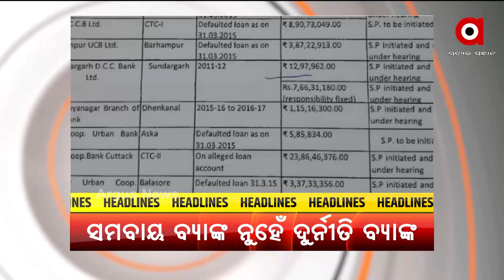HEADLINE : 8 PM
+ଗୁରୁଦିବସରେ ଦେଶବାସୀଙ୍କୁ ରାଷ୍ଟ୍ରପତିଙ୍କ ସମ୍ବୋଧନ
+ଦୃଷ୍ଟିହୀନ ହୋଇ ବି ଅନେକଙ୍କ ପାଇଁ ସାଜିଲେ ମାର୍ଗ ଦର୍ଶକ
+ଅପରାଧରେ ମନ୍ତ୍ରୀଙ୍କ ସମ୍ପୃକ୍ତି ଅଭିୟୋଗ ଛୋଟିଆ କଥା
+ମିଛ ବ୍ୟସ୍ତ, ସତ ମଉଜ
+ପିପିଲି ଉପନିର୍ବାଚନ ବିଗୁଲ୍ ବାଜିବା ପରେ ଗାଁ ମୁହାଁ ନେତା
+ ସୀମା ଟପିଲା ସମବାୟ ବ୍ୟାଙ୍କ ଦୁର୍ନୀତି
+ମାହାଙ୍ଗା ଡବଲ ମର୍ଡର ଘଟଣାରେ ବାହୁବଳୀ ମନ୍ତ୍ରୀଙ୍କ ପାଇଁ ବଢିଲା ଅଡୁଆ
+ସରକାର ଗଠନ ପୂର୍ବରୁ ତାଲିବାନର ବାଡିଆପିଟା
+ରାଜ୍ୟରେ ଆସନ୍ତା ୩ ଦିନ ପ୍ରବଳ ବର୍ଷିବ